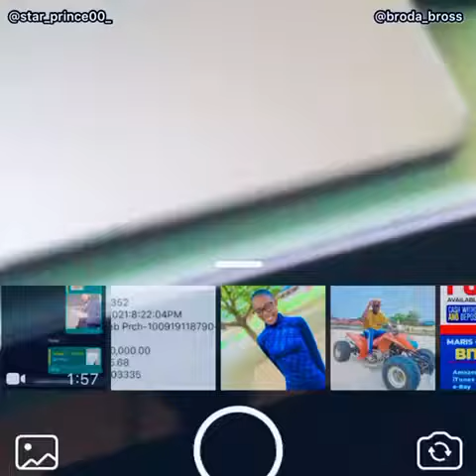When God Stand by you 😂😂 tag a greedy friend 😂